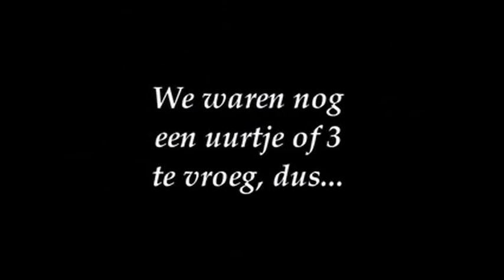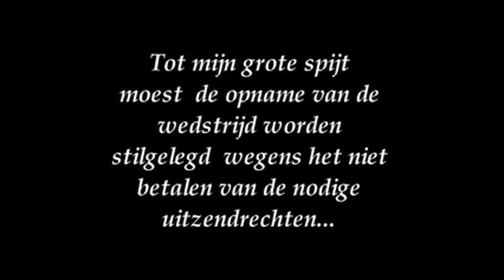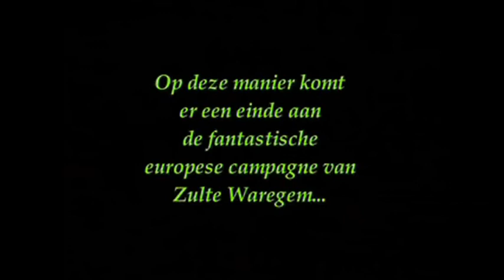newcastle essevee zulte waregem nostalgie (Europees voetbal) GVh-TV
Iedereen herinnert zich nog de prachtige Europese verplaatsing naar Newcastle in februari 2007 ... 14 uren varen, een ongelooflijke sfeer, en een prachtig resultaat van Essevee ...  Met de Europese matchen van Essevee in het vooruitzicht wou GVh-TV deze beelden nog eens terug "online" zetten ... geniet er nog eens van en wie weet wordt deze Europese campagne nog beter !!